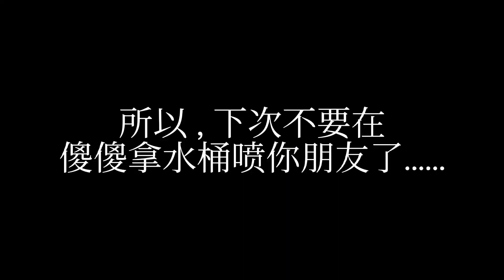当你要拿水桶喷你朋友时......